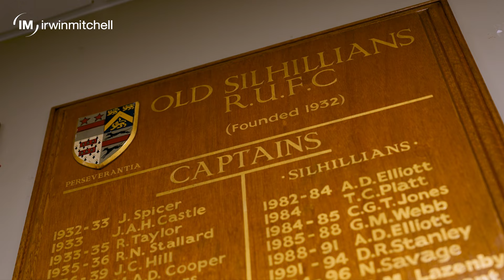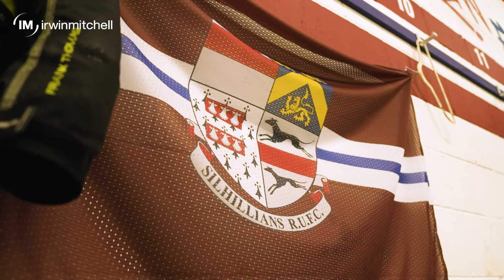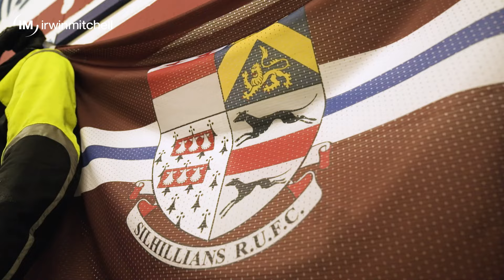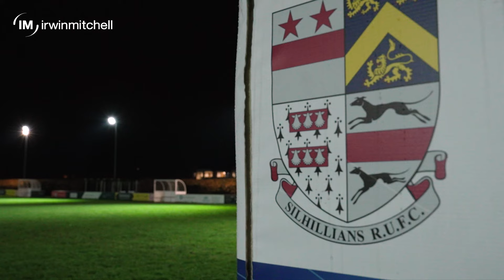Silhillians RUFC | Moments That Matter | Irwin Mitchell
This is the inspirational story of one man's determination and passion for rugby and his club. Lee Jones was three matches away from retiring when a serious injury ended his playing career. He has since gone on to become Chairman, inspiring those around him and pushing the Solihull outfit on to greater heights in his new role.

Irwin Mitchell have teamed up with England Rugby to share moments that matter to the rugby community.